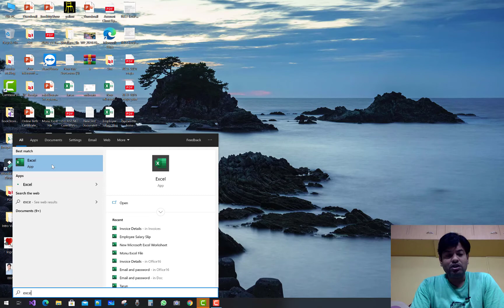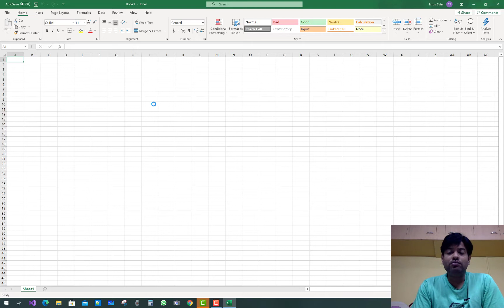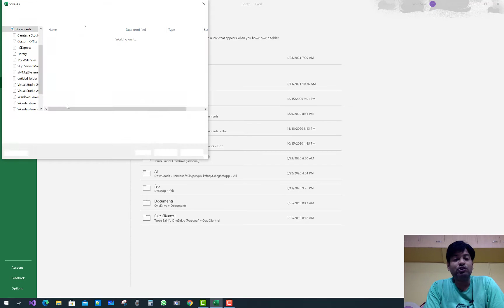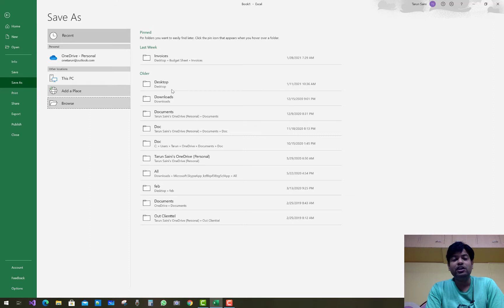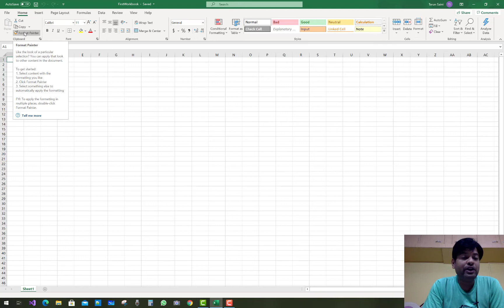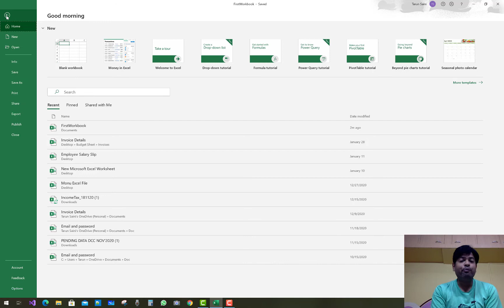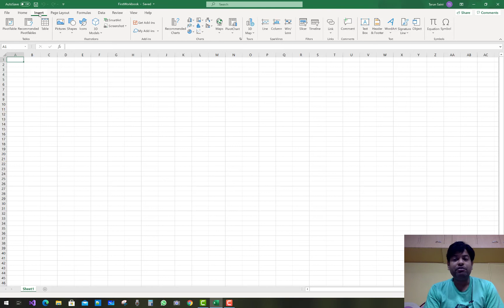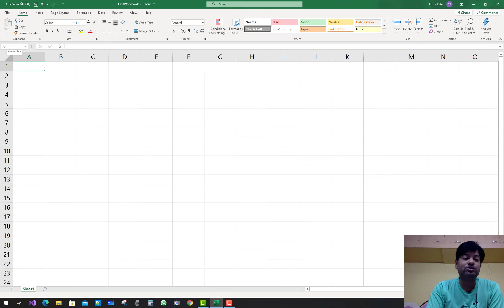Excel Tutorial for Beginners in Hindi -1 : Getting Started Microsoft Excel tutorial in Hindi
Agar aapko excel sikhna hain to aap mere channel technology keeda par playlist ke madhyam se sikh sakte hain |  Excel ek bahut bda tool hain jisko microsoft company ne banaya hain isliye isko hum bareeki se sikhayenge |  agar aap kisi competition ki taiyari kar rahe hain jaise ki teacher bharti ki to aap yah playlist hi dekh le aapke sabhi question sahi jayenge |

1. Workbook in Excel
2. Sheet in Excel
3. Save Workbook in Excel
4. Tabs in Excel
5. Ribbon in Excel
6. Tabs Group in Excel
7. Tabs Group Options in Excel